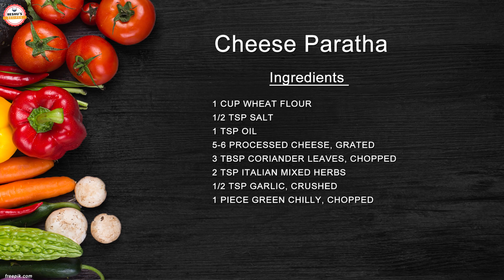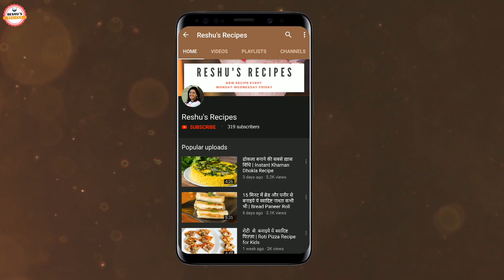चीज़ पराठा जिसे बच्चे कभी ना नहीं कहेंगे | Cheese Paratha Recipe | Paratha Recipes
Cheese Paratha Recipe | Cheese paratha recipe in Hindi with detailed video. Cheese Paratha is a flat Indian bread, made with a stuffing of cheese and another masala, inside wheat flour. Cheese paratha is made in same as Aloo ka paratha or any other paratha. But stuffing is changed.

Cheese Paratha can be served with any vegetable sabzi or curry. You can also serve this with pickle or yoghurt. This is a perfect dish for the main course including lunch and dinner.

Cheese Paratha Ingredients:
• 1 cup wheat flour
• 1/2 tsp salt
• 1 tsp oil
• 5-6 processed cheese, grated
• 3 tbsp coriander leaves, chopped
• 2 tsp Italian mixed herbs
• 1/2 tsp Garlic, crushed
• 1 piece green chilly, chopped